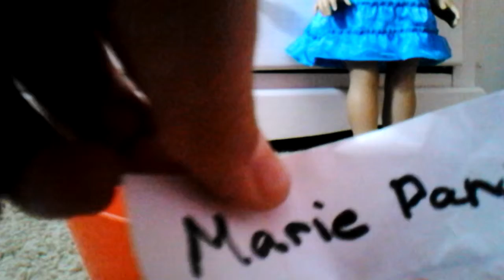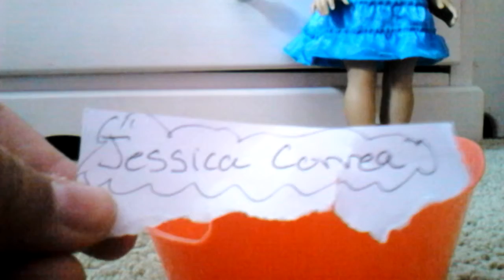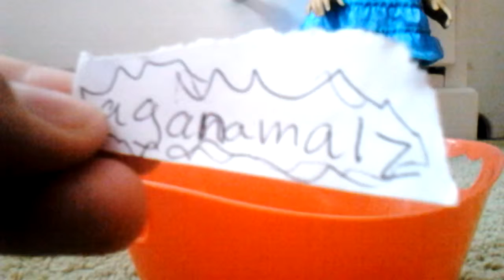❇WEEKLY SHOUT OUT!!!!❇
playmovictorian
Marie Panda
Jessica Correa
And
Aganamalz

For commenting on my vids!